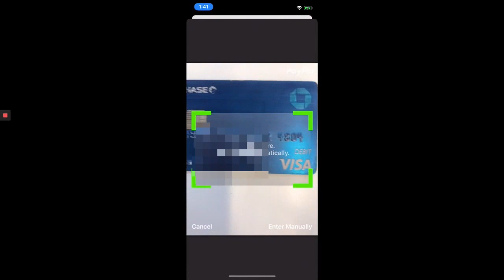Doing Side Work Without A License - Why It Might Be A Bad Idea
Doing side work without a license is something that has gone on for many decades.  As an HVAC technician, you might think a little side hustle might be to figure out how to get side work as a mechanic.  Working after hours, being a side work electrician you might ask is it illegal? is it a good idea? I can make extra money moonlighting in electrical, plumbing, and HVAC. Side jobs bring in extra money.  Is it a good idea?  Your employer may not think so.  If you're wondering how to get side work in the construction, plumbing, HVAC, or electrical field in 2020 you're not going to get any ideas for side work here.